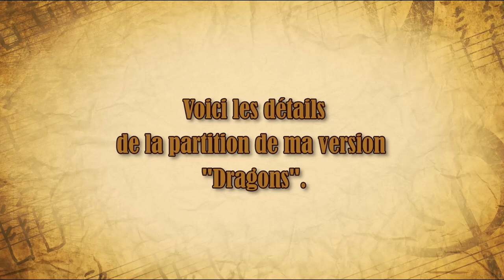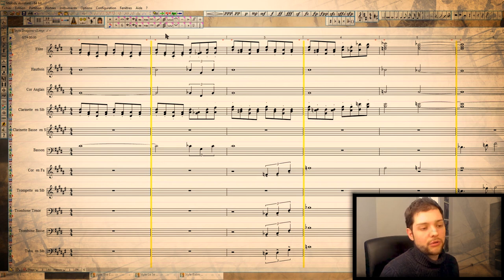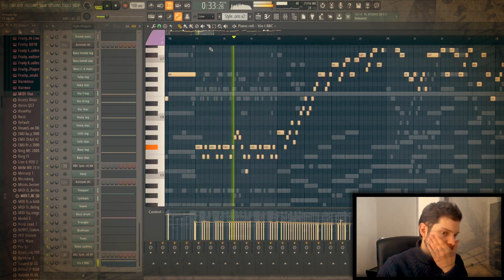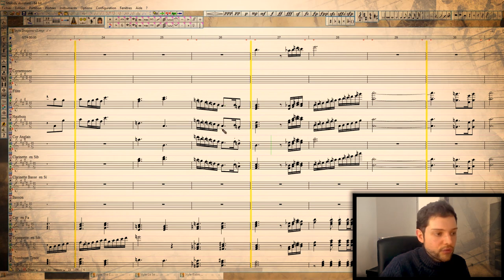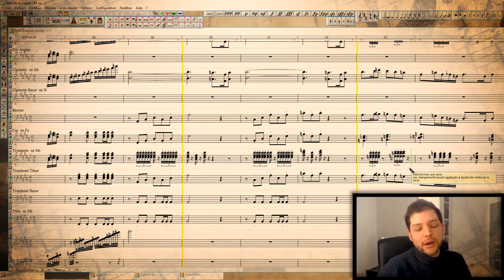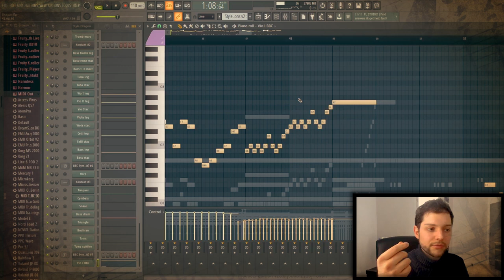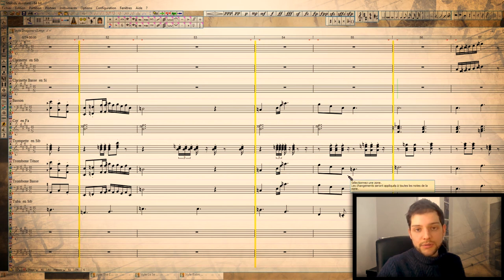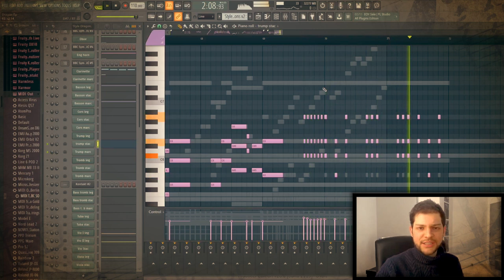Scoring Training - Le debrief - Dragons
Voici mes retours sur le projet "Scoring Training"
Sur cette troisième vidéo, je présente les petites idées propres à John Powell dans la saga Dragons que j'ai essayé d'intégrer dans la troisème composition pour évoquer son style.